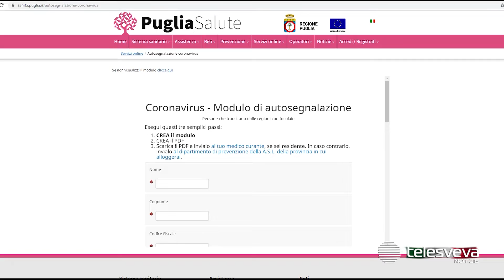PUGLIA | Fase 2, nel primo giorno rientrati un migliaio di pugliesi: adesso scatta la quarantena